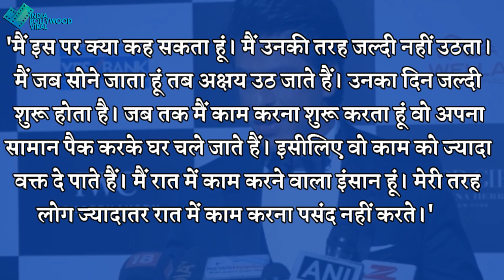अक्षय के साथ काम करने पर शाहरुख ने कही हैरान करने वाली बात!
आखिर अक्षय के साथ काम करने पर क्या बोले शाहरुख जानने के लिए देखिए ये वीडियो